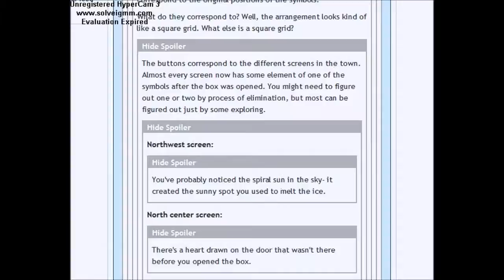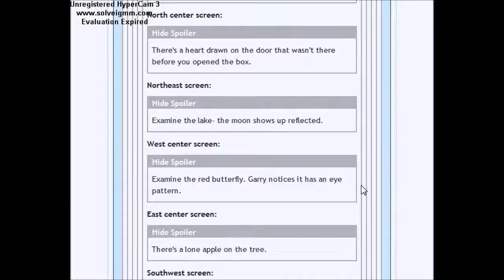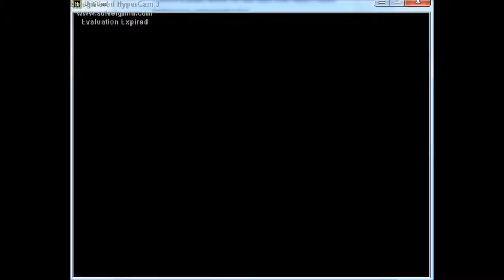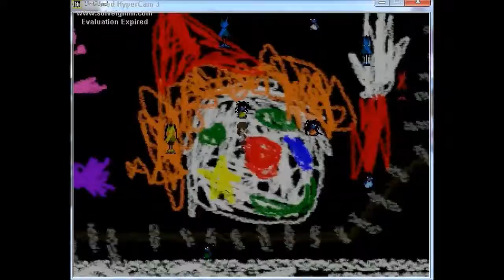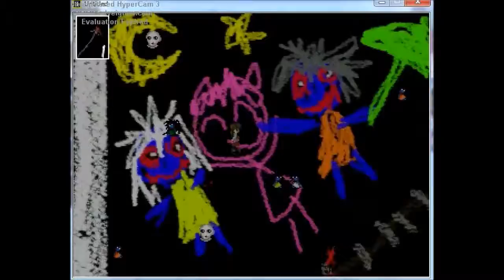Ib (Part 13)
We have an ending coming up! :) I'm for real this time guys!